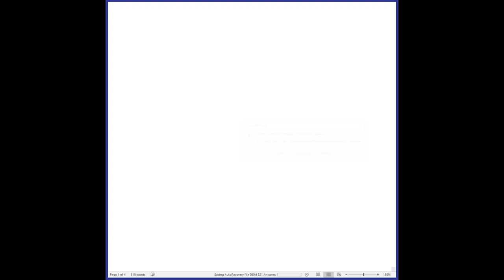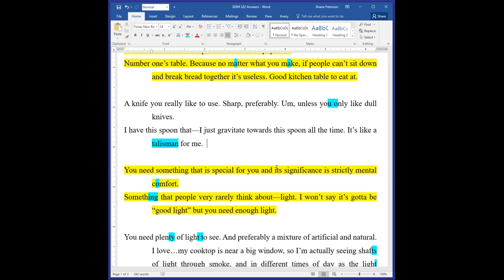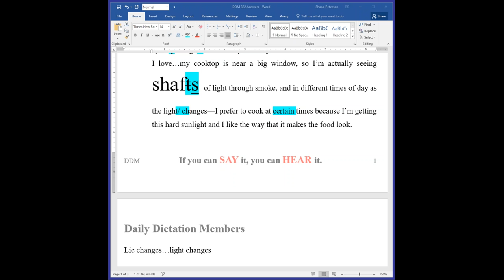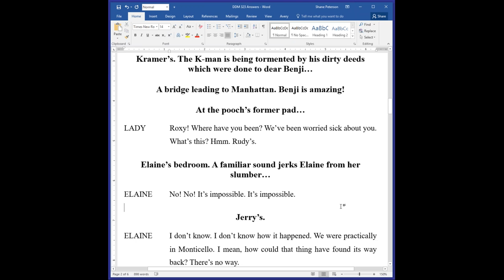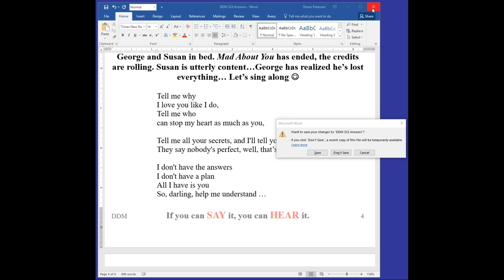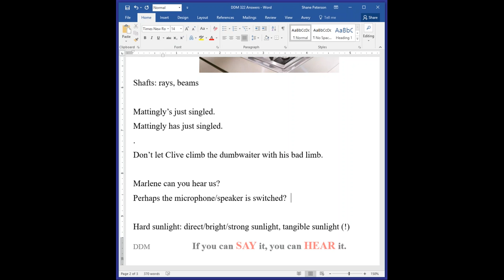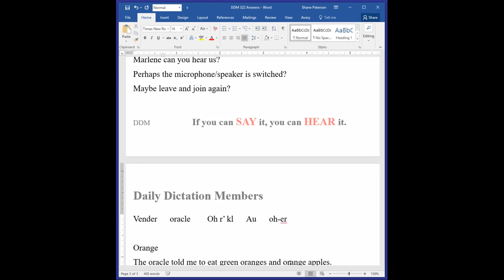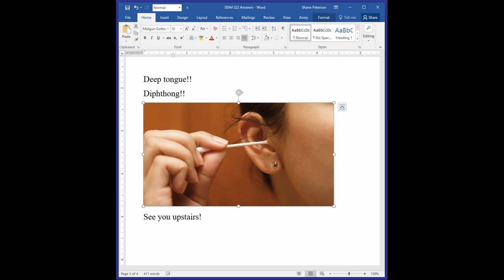DDM LIVE June 18th, LUNCH TIME!!!